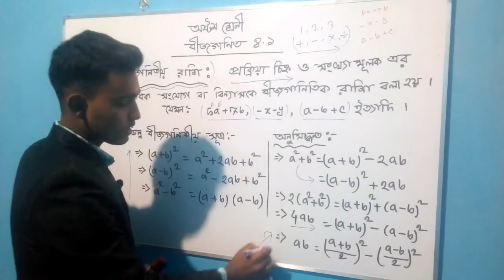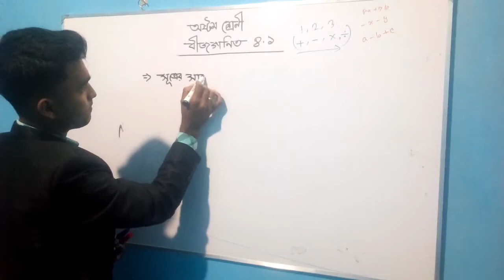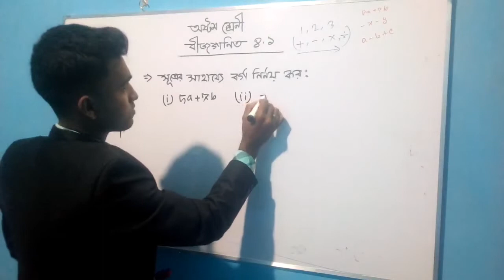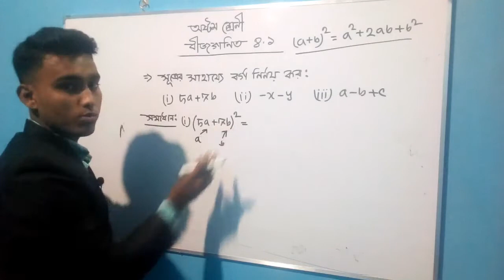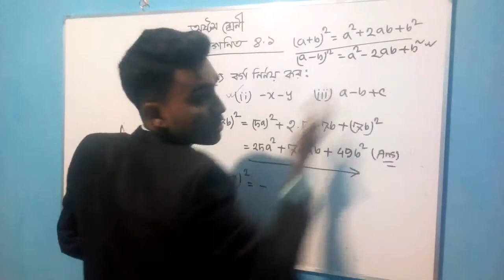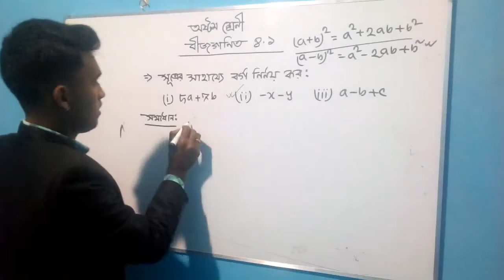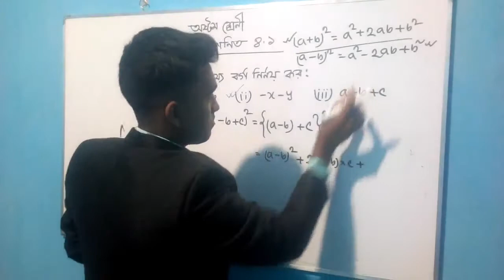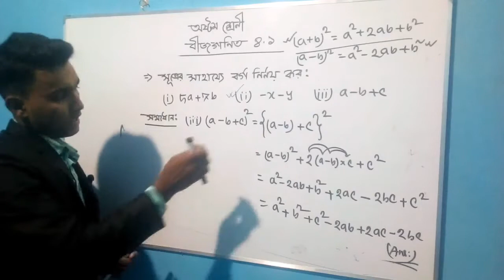## বীজগণিত অষ্টম শ্রেণি,,, অনুশীলনী ৪.১ || SAIFIL ISLAM TUTUL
## কিভাবে মিলাবেন রুবিক্স কিউব ??

math class 8 bangla algebra
class 8 math algebra solution pdf
algebra class 8 math guide
algebra  class 8 math solution pdf bangladesh
class 8 algebra math book pdf
ncert class 8 maths book pdf
class  8 algebra  english
algebra class 8 math bd
৮ম শ্রেণীর বীজগণিত ৪.১ সমাধান ২০২০
৮ম শ্রেণীর বীজগণিত ৪.১ সমাধান ২০২০ pdf
৮ম শ্রেণীর বীজগণিত  সমাধান বই ২০২০
বীজগণিত অষ্টম শ্রেণীর গণিত সমাধান ২০২০
বীজগণিত অষ্টম শ্রেণীর গণিত বই ২০২০
৮ম শ্রেণির গণিত সৃজনশীল প্রশ্ন ও সমাধান